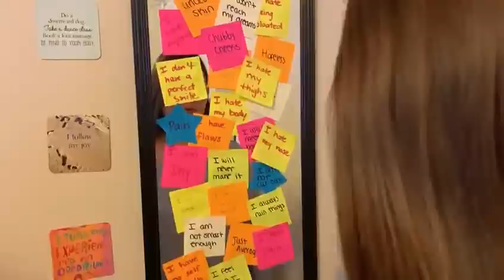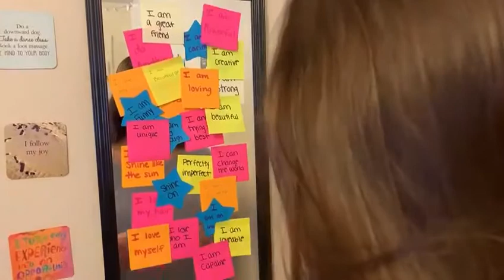Reflections: A Dance for Camera (2018)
Title: Reflections
Directed by Kristen Faraclas
Dancer: Katarina Flores
Video & Editing by Matthew Mellish